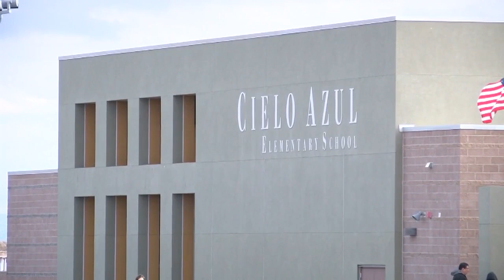Rio Rancho school bus driver save 8-year old from choking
A Rio Rancho school bus driver is being called a hero for saving an eight-year old student’s life during a school bus ride. Story on KRQE.com